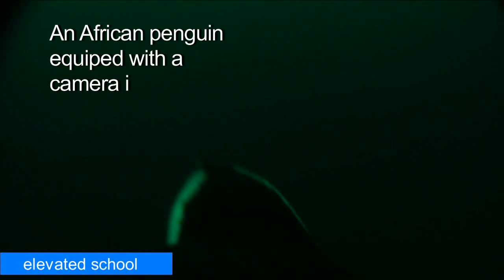Penguin-cam sheds light on seabird fishing techniques | AFP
When pint-sized African penguins dive in the icy waters off South Africa's Stony Point, there's a good chance that hungry cormorants and shearwaters are hovering overhead. Air-borne birds remain in an holding pattern because the penguins, when they reappear, are likely to have herded a school of anchovies to within striking range.